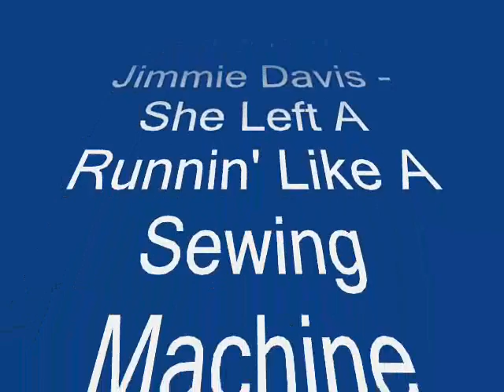#1110 Jimmie Davis - She Left A Runnin' Like A Sewing Machine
One of my Mom's favorites, Jimmie Davis - She Left A Runnin' Like A Sewing Machine.  Recorded in Charlotte on May 27, 1931 and released as Victor 23587. In the studio with him were Oscar Bergen Riley-g, Edward M. Quinn-g and Ed Schaffer-sg. Davis was twice elected Governor of Louisiana which is reflected in the last two photos.